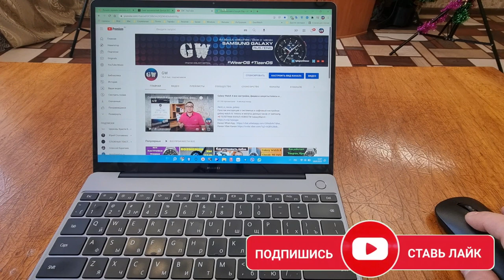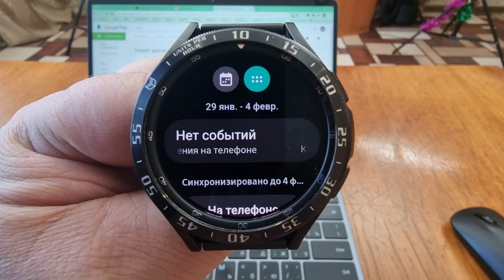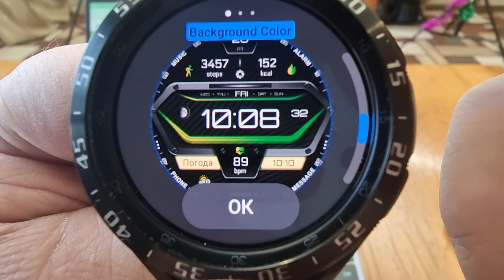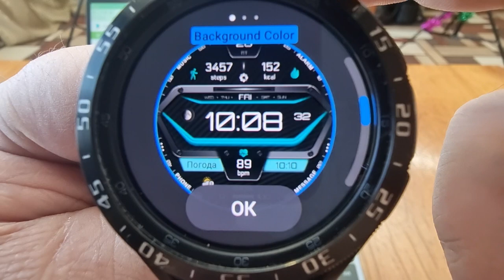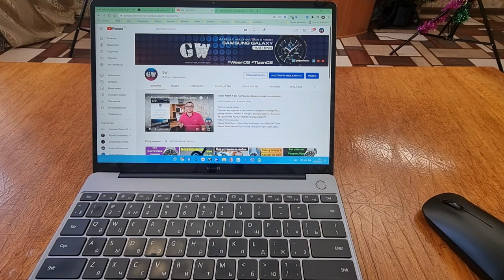OS A380 Watch Face от Ибрагима для Galaxy Watch 4 и часов на Wear